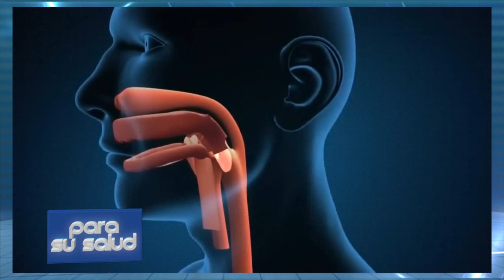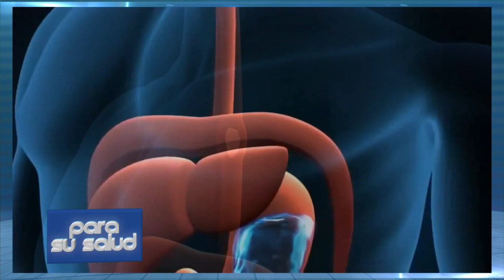Hay personas que no se adaptan a la cirugia de la obesidad Dr Norman Jalil 15 2 2020